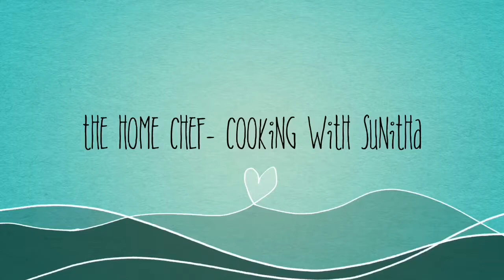Murungai keerai (Drumstick leaves) kolambu- how to cook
How to make delicious and healthy murungai keerai kozhambu. How to cook drumstick leaves.

Ingredients:
1. Drumstick leaves - 1 cup
2. Moong dal - 1/4 cup
3. Toor dal - 1/4 cup ( you can also choose 1/2 cup toor dal and skip the moong dal)
4. Shallots - 5 or Onion -1
5. Tomato - 1
6. Curry leaves - little
7. Channa dal - 1tsp
8. Turmeric powder - 1 tsp
9. Oil and salt as needed
10. Mustard seeds - 1tsp

For grinding to powder:
1.Channa dal - 2 tbsp
2. Coconut - 2 tbsp

For method please watch video!